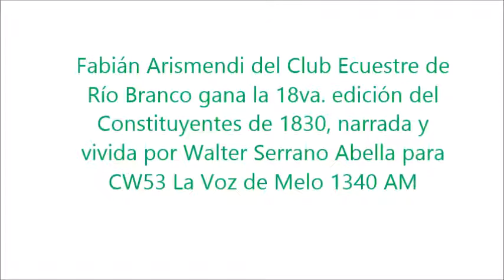18va. edición Constituyentes de 1830 (1992) | por Walter Serrano Abella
Fabián Arismendi, del Club Ecuestre de Río Branco, montado sobre el "San Martín" se impone en la décimooctava edición del raid "Constituyentes de 1830", narrado y vivido por Walter Serrano Abella para CW53 La Voz de Melo 1340 AM.